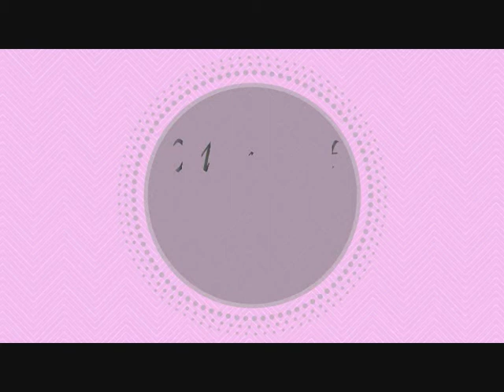Drag Dry Marble Flowers Nail Art Tutorial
- Hi everyone! This is a drag marble  nail art with flowers!

- Ciao ragazze! In questo video ho fatto una nail art floreale con la tecnica del drag marble.

Products used:
- Base coat: “Essence studio nails”
- Essence effect nail polish n.30 lady mermaid (blue)
- Essence Brit Tea pink to go
- Astra my lacque 5 free n. 03 (white)